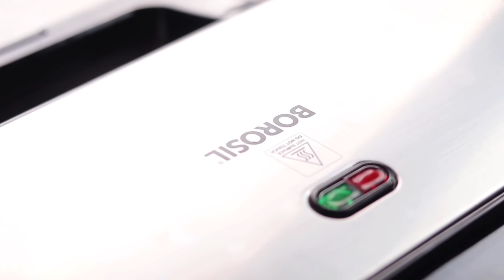Easy Cheesy Garlic Bread in 4 Easy Steps! | Cheesy Garlic Bread Recipe | Mints Recipes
Who doesn't like garlic bread, I mean it's everyone's favourite, so today I am making a very easy Garlic Bread recipe for you which can be made at home for any party or your family.
I am using Borosil's range of products and appliances in this video. I am very impressed with the performance and would recommend all my baker fans to give this a try. You will surely be impressed.

Ingredients
• 2 cups or 250 grams of all-purpose flour
• 1 tsp salt
• 1/8 cup oil
• 150g mozzarella cubes
• Oil for greasing
• ¼ cup+2tbsp water for kneading

To proof yeast:
● ½ cup lukewarm water
● 7-8 grams of instant dry yeast

For the garlic butter
● 100g butter
● 1 tbsp crushed garlic
● Parsley, finely chopped

Timestamps:
00:00 Intro Garlic bread recipe
00:28 Proof Yeast
01:19 Make Butter Mix
02:20 Yeast is ready
02:28 Kneading Dough
04:09 Proof the dough
04:40 Cut dough into pieces
05:08 Fill cheese and make the balls
05:43 Prepare balls for baking
06:40 Bake in Oven
07:11 Garlic bread is ready to serve